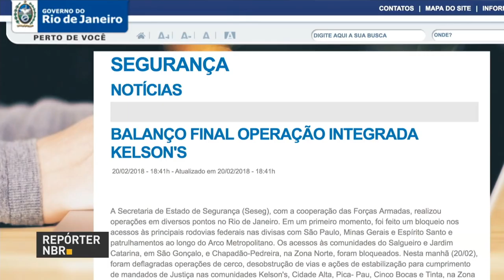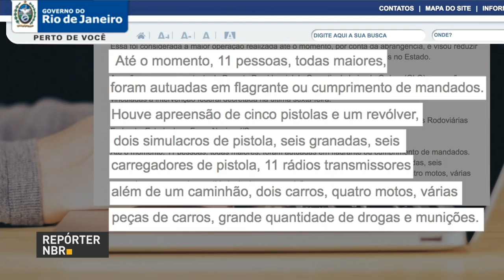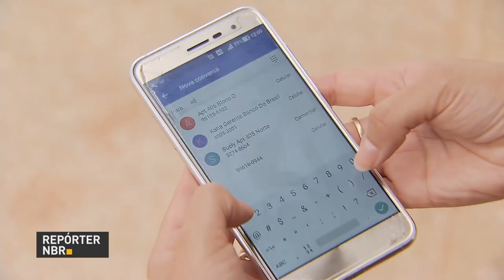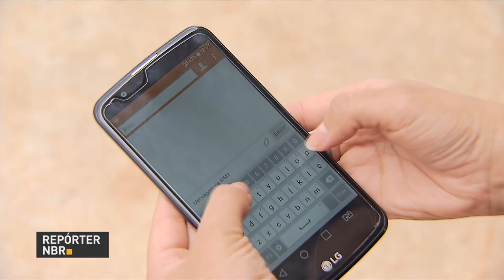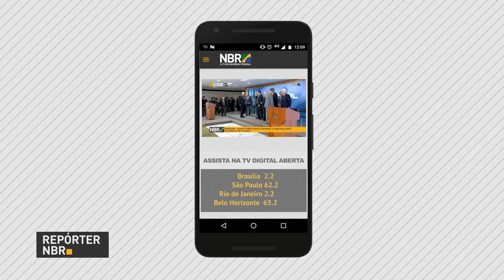BOLETIM REPÓRTER NBR 16h - 21 de fevereiro de 2018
REPÓRTER NBR 16h - 21.02.18: ministro da Fazenda, Henrique Meirelles, diz que o governo federal pretende liberar cerca de R$ 1 bilhão para a intervenção no Rio de Janeiro, que teria como garantia os royalties do petróleo. Veja também: dois milhões e quinhentos mil brasileiros já usam o sistema de alerta de desastres naturais da Defesa Civil por meio do SMS; e, TV NBR cria aplicativo para exibir sua programação em celular.